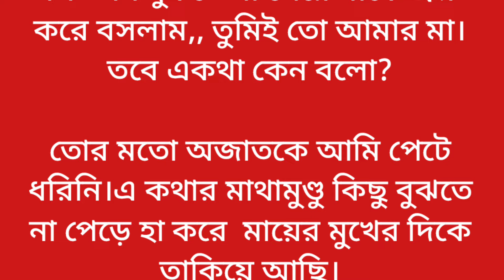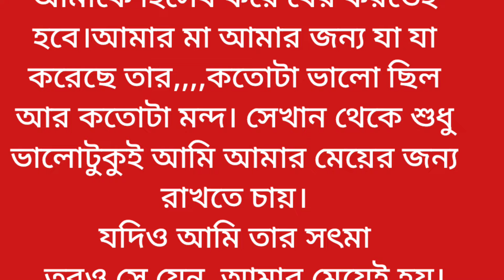এক মেয়ের জীবনের করুন কাহিনী || Sad Story || Heart Touching Story